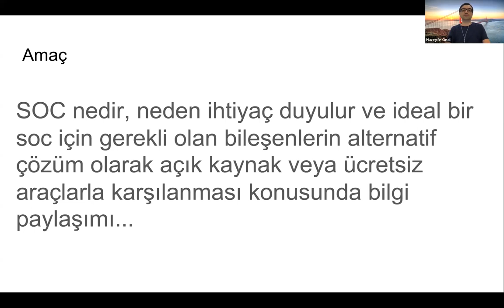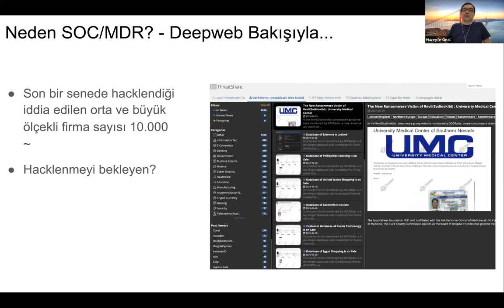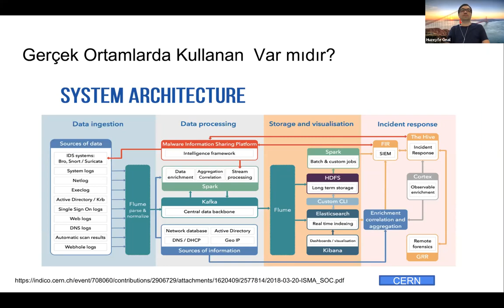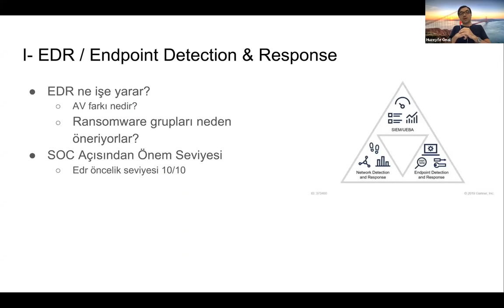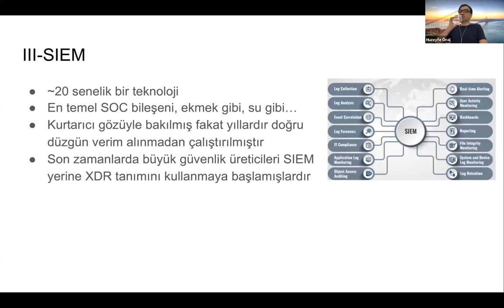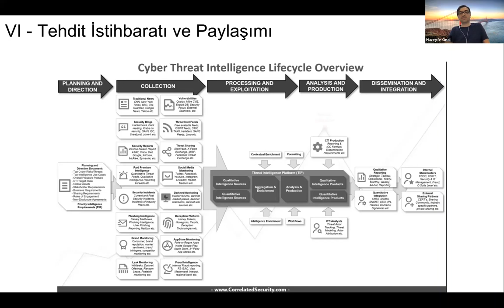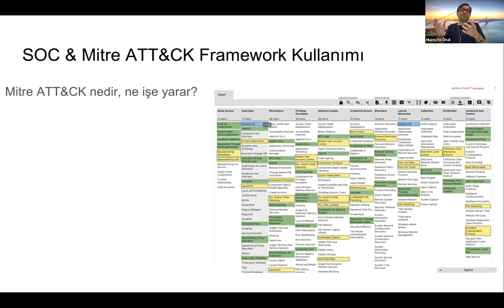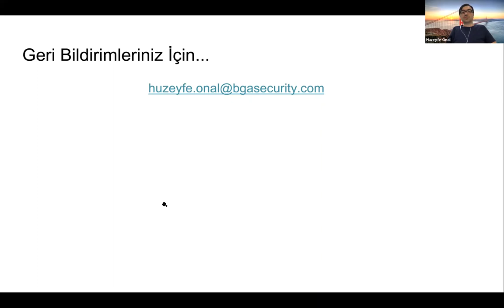Webinar: Açık Kaynak Kod Bileşenlerle SOC Kurulumu